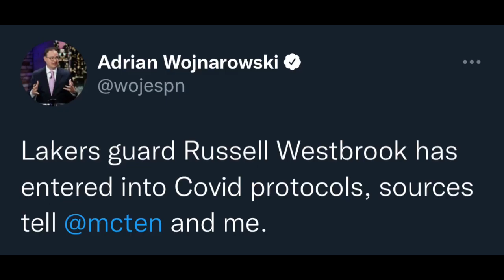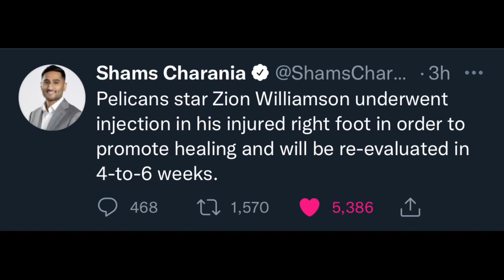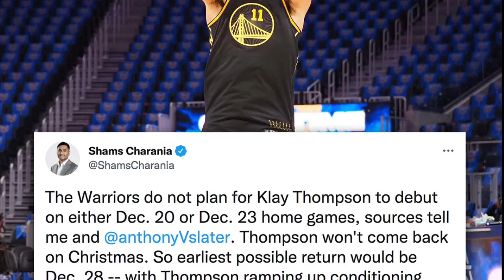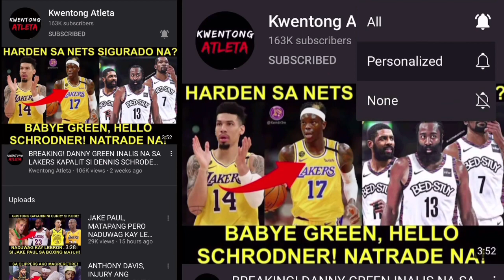WESTBROOK OUT! 7 PLAYERS OUT! THOMAS LAKERS NA! KLAY OUT SA XMAS GAME! ZION LUMALA ANG INJURY!